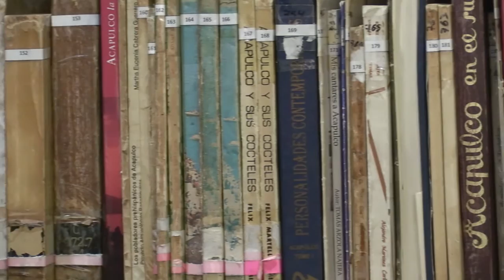Acción Social - RTG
Hoy en Acción Social conoce la historia de la Biblioteca Municipal 22, Alfonsino G. Alarcón, ubicada en el zócalo de Acapulco y entérate de todas las actividades de verano que están a punto de comenzar.
Miércoles 6:30 de la tarde y la repetición Domingo 8:00 de la noche!